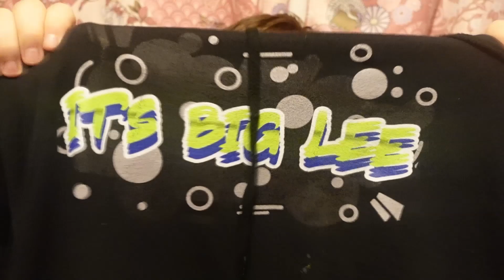It Finally Happened